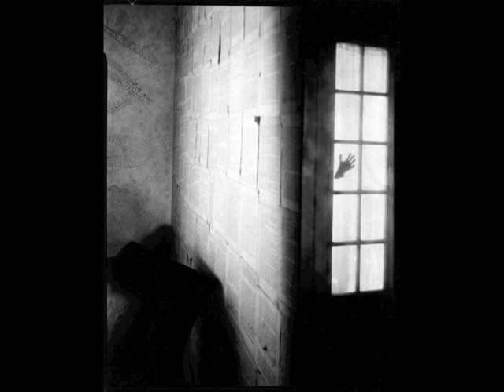Næste Uges TV - Ærlige Brugte